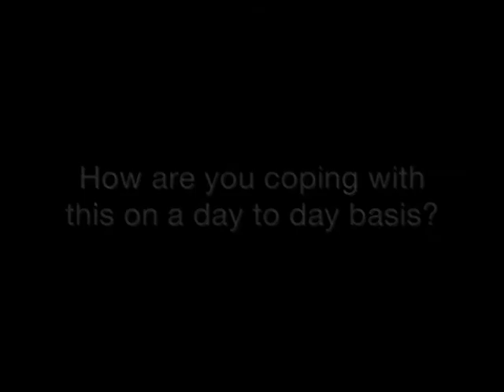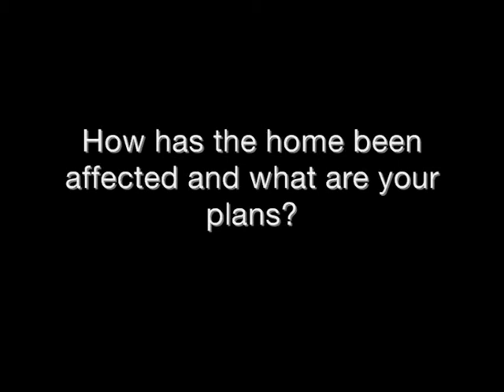Dianne Lang Interview Part 2 of 3